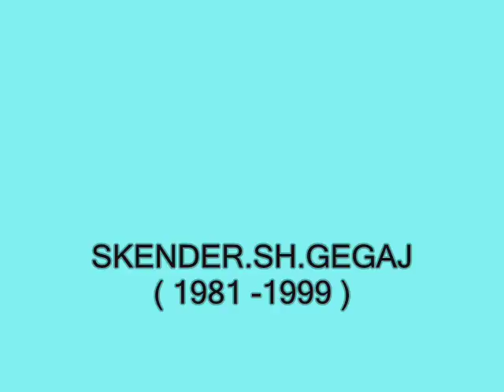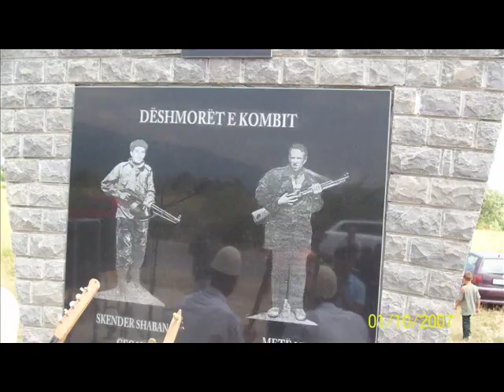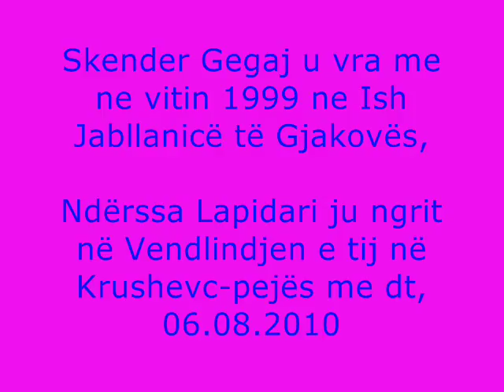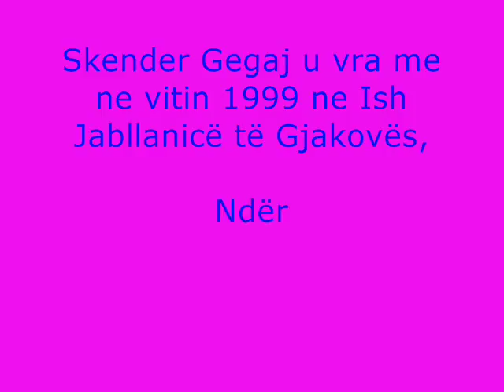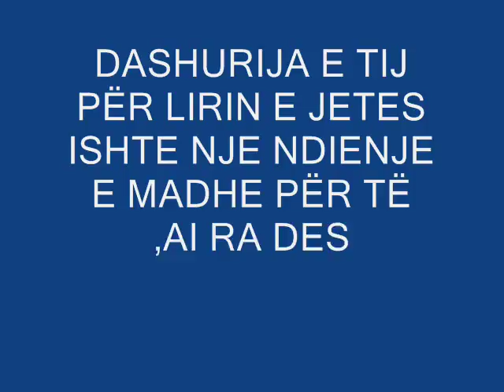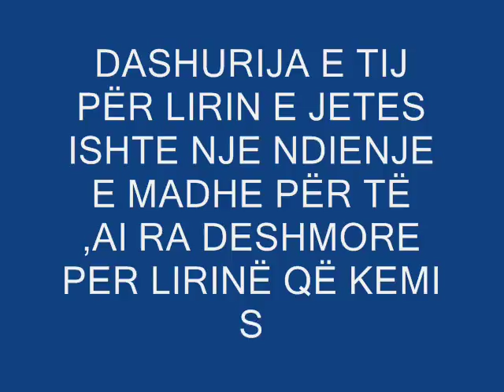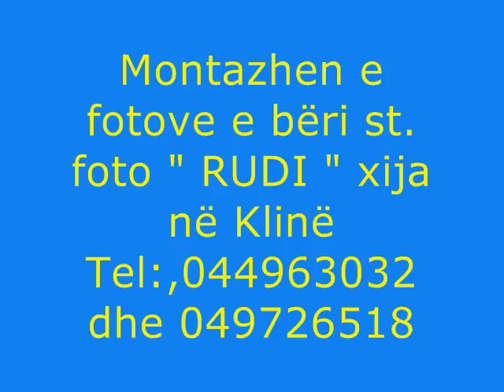Skender Gegaj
Keng kushtuar deshmorit te kombit
Skender Gegaj ,Krushevc i Pejes